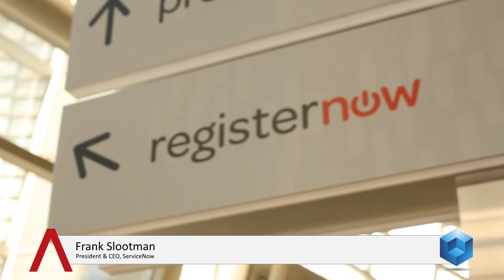Frank Slootman, ServiceNow | ServiceNow Knowledge13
Frank Slootmman, CEO, ServiceNow at ServiceNow Knowledge13 with theCUBE's  Dave Vellante and Jeff Frick

The irony is that IT, who's job is to transform the enterprise with automation, has the least management sophistication in the enterprise," says Frank Slootman, CEO of ServiceNow, a company dedicated to bringing proven management automation to IT.

Large enterprise IT shops typically run their multibillion dollar budgets on spreadsheets. Every process is manual, requests and complaints arrive as e-mails and IMs, people are on the phone all day. As a result, nobody really knows what's going on, the CIO has no visibility into the overall processes he is supposed to be managing, requests get lost or forgotten, no one can identify problems with the process much less fix them to improve efficiencies. "It is astounding to me that corporate America — Coca-Cola, the New York Stock Exchange, Eli Lilly, etc. — have completely fragmented, sprawling IT environments. An executive at Citi told me, 'We're a global bank, but we don't have a global IT organization.

As a result, Slootman told Wikibon Cofounder David Vellante in theCUBE from the ServiceNow Knowledge 2013 conference in Las Vegas, instead of driving the business, the ITO is being driven by it. The goal of ServiceNow is to get the ITO out of reactive mode and free it to innovate and create the revolutionary opportunities that are the promise of the new technologies

"We're trying to turn the tables here," Slootman said. "The whole history of IT has been one big end around." Client-server, for instance, was IT finally incorporating the desktop systems that business units and individuals had brought into enterprises a decade before despite IT non-participation at best and active resistance at worst. Cloud services came into the organization before IT realized they were there, brought in often by heads of sales or other business unit leaders to solve problems that internal IT was not tackling. "The CIOs aren't running anything. They are being run by it. This lack of ability to drive things is unacceptable to those businesses."

The tools of this major change are workflow and associated management automation technologies and, of course, the streamlined business processes they mandate. "The impact of moving from e-mail & Excel to a record workflow system on organizational efficiency is tremendous," Slootman said.

The result in a sentence is that CIOs and ITOs move from constant reactionary mode, constantly putting out fires and working full time just to keep the lights on, to focusing on defining the structure and manner of delivery of IT services. It makes it possible for IT to restructure into true services and, through providing the platform and tools to support common, defined processes, supports those services.

It gives them the hard, up-to-date data on what is happening and how productivity and efficiency are improving okay single, central pane-of-glass, whereas previously that data, if it existed at all, was fragmented in multiple spreadsheets scattered through the organization, preventing meaningful central management.

So far ServiceNow has penetrated a mere 14 percent of its core target market of the Fortune 2000 customers. The street actually sees that as a positive, Slootman says. It means that as large and fast growing as it now is, ServiceNow has plenty of headroom for further growth.

"IT has reams of people on their staffs," he says. "Large financial institutions have tons of people on their IT staffs because the processes require so many touch points." Every time someone writes an e-mail that person should be thinking, 'Could I be filling out a process request form instead.' All those touch points need to be automated, and that is what ServiceNow does.

"You had better have a good reason every time you touch a process," he says, "because every time you do, you go from the speed of light to the speed of a dirt road."